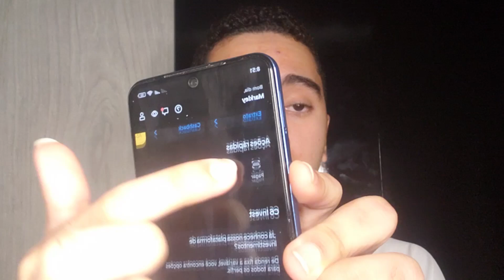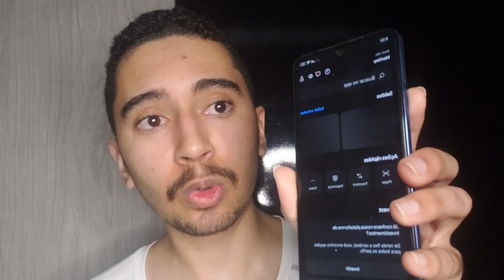APP 3191 - PLATAFORMA 3191 🔴ATENÇÃO🔴 3191 PAGA MESMO? 3191 É CONFIÁVEL?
3191 - PLATAFORMA 3191 ❌((ALERTA!))❌ 3191 PAGA MESMO? 3191 É CONFIÁVEL?
3191 PAGA? PLATAFORMA 3191 🔴ATENÇÃO🔴 3191 PAGA MESMO? 3191 É CONFIÁVEL?

3191 PAGA MESMO?

Sim basta você apenas você trabalhar porque o é um trabalho em tempo integral ou adicional para todas as pessoas, de todos os países.

3191 VALE A PENA?

Com certeza  vale a pena porque você pode escolher como quer ganhar apenas jogando no conforto da sua casa.

é um aplicativo que você pode ganhar dinheiro em qualquer dispositivo com acesso à internet, de onde você estiver. Você será pago pelo tempo gasto e pelo engajamento na plataforma.

Sim funciona porque você tem a oportunidade de ganhar dinheiro em sua casa apenas jogando.

3191 - PLATAFORMA 3191 ❌((ALERTA!))❌ 3191 PAGA MESMO? 3191 É CONFIÁVEL?
3191 - PLATAFORMA 3191 ❌((ALERTA!))❌ 3191 PAGA MESMO? 3191 É CONFIÁVEL?
3191 - PLATAFORMA 3191 ❌((ALERTA!))❌ 3191 PAGA MESMO? 3191 É CONFIÁVEL?